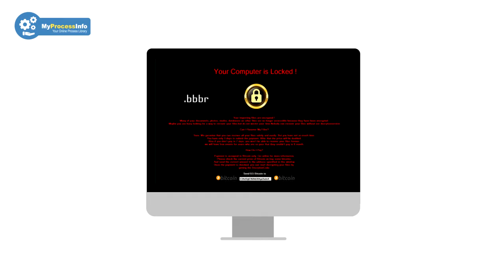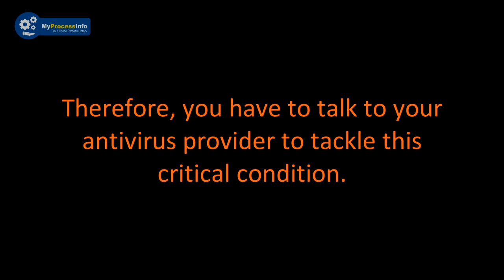bbbr ransomware (.bbbr) virus. [Is ransomware decryption possible?]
Is bbbr ransomware (.bbbr) virus removal and decryption possible? In this video, you will see the truth of the bbbr ransomware malware.

This virus is really very hard to remove manually but you can try some free removal tool to remove and decrypt .bbbw extension files and can back your file normally. Please download and fix your problem:-